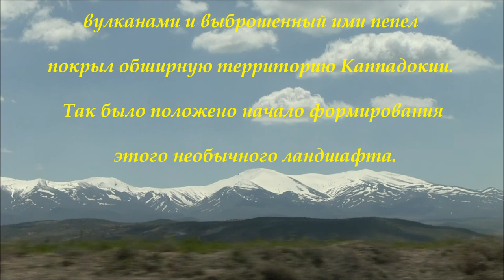KAPADOKYA HD.The Volcano Hassan. Вулкан Хасан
Один из вулканов, которые положили начало формирования этой , столь необычной местности. Съемки в апреле 2013 г.